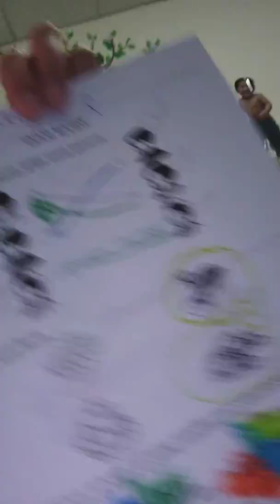Archer Jarbadan(5)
Sept 2018